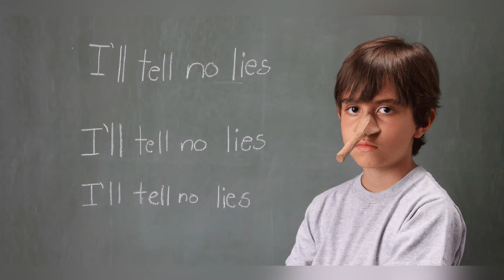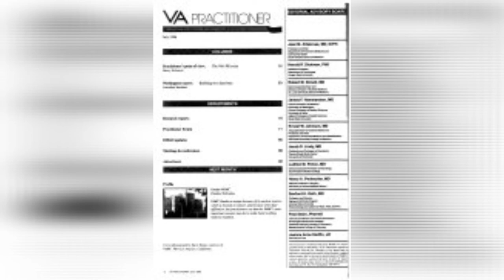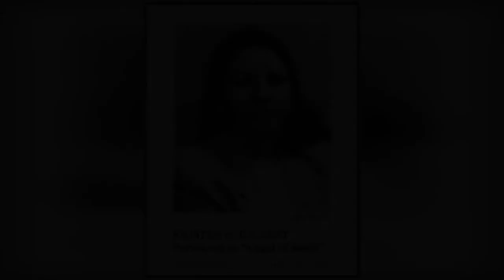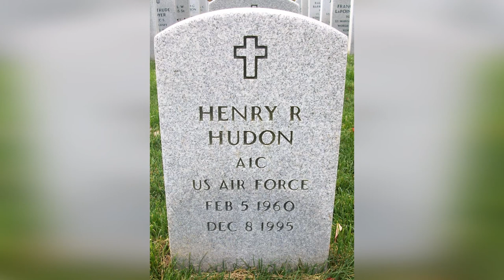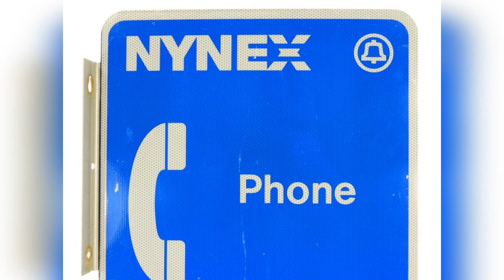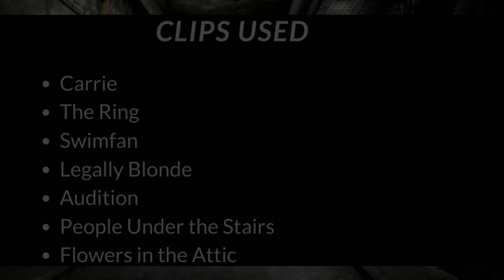Killer Nurse | Kristen Gilbert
Kristen Gilbert is a killer nurse who was called “Angel of Death” by other nurses.  She murdered hundreds of veterans who unfortunately came under her care.